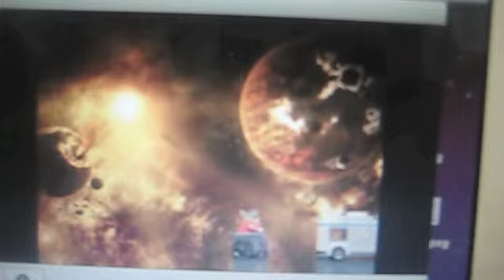STEM Club Branches Out 27 Feb 14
STEM Club at Cardinal Middle School began 4.5 years ago and is still going strong, said advisor Stephanie Boles.